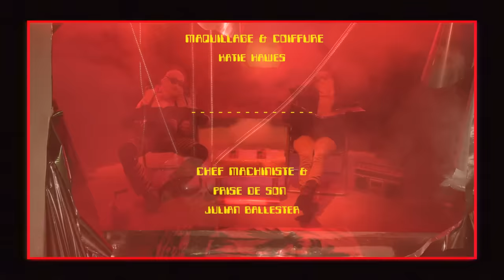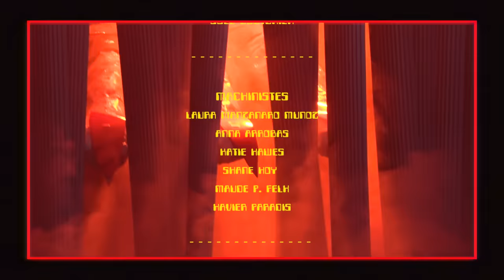She Past Away - Durdu Dünya (Official Music Video)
Official Music Video for ‘Durdu Dünya'

Written by: Volkan Caner
Produced by: Doruk Öztürkcan

PROMETHEUS 3044
Directed by K089

PROMETHEUS 3044

It was a heavy burning dusk.

A pale figure stood alone at the edge of an unknown world, in the blazing clouds of dust behind a truck stop. Songs of loss and love played on the jukebox throughout the shattered night, as an old terror swung in silence above all heads.

World halted, rumors of a new quest.

Driven out of oblivion by the smouldering remnants of an undying grief. Of an insatiable hunger that would stop at nothing until it sees its discarded kind, bathed by the warm rays of a benevolent light, once more.

Can't you hear it ?

Thundering down the mountain, crashing down upon the cheerful like the wretched. Its tracks laid by a new silver, set in motion by the same ancient doom, as it ever was.

As it ever was.

PRODUCTION MANAGER  LAURA MANZANARO MUNOZ
DIRECTOR OF PHOTOGRAPHY ANNA ARROBAS
HAIR & MAKEUP KATIE HAWES
KEY GRIP & SOUND JULIAN BALLESTER
SET AND COSTUME DESIGN K089
JACKET SEWING HAORA RINA JOEY CIARRONI
DANCEFLOOR BUILT BY JEAN-YVES NOEL
HELPED BY LAURA MANZANARO MUNOZ JULIAN BALLESTER
HAND OPERATOR AND ADITIONAL LIGHTING JULIAN BALLESTER
LAURA MANZANARO MUNOZ KATIE HAWES
PLASTER MOLDING JOEL COUTURIER
STAGEHANDS  LAURA MANZANARO MUNOZ ANNA ARROBAS KATIE HAWES SHANE HOY MAUDE P. FELX XAVIER PARADIS

REMERCIMENTS TRES SPECIAUX À
DORUK ET VOLKAN LAURA JULIAN JEAN SUZANNE KATIE ANNA SHANE
MAUDE MAINLINE THEATRE ET KENNY STREULE TONY FROM SIAL ROY DU SMOKE MEAT PEOPLE

'Durdu Dunya' Lyrics:

Dolaştım tüm gece
Bomboş caddelerde
Günden güne kemiren
Nefesi ensemde
Puslu, ıslak bir sokakta
Uzanmış taşlara
Dokundum omzuna
Sarsıldım bir anda
Durdu dünya
Yokluğunda
Yokluğunda
O aynı his
O aynı yanılsama
Rüzgar;
Bir pusula
Savruldum kıyısına
Gözlerden uzakta
Nefesi ensemde
Uzanmış taşlara
Dokundum omzuna
Sarsıldım bir anda
Durdu dünya
Yokluğunda
Yokluğunda
O aynı his
O aynı yanılsama